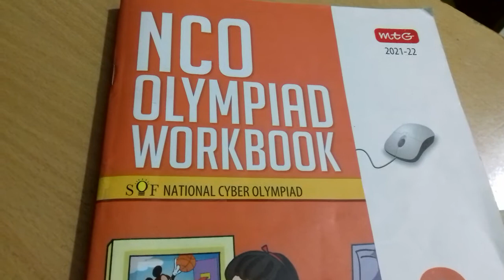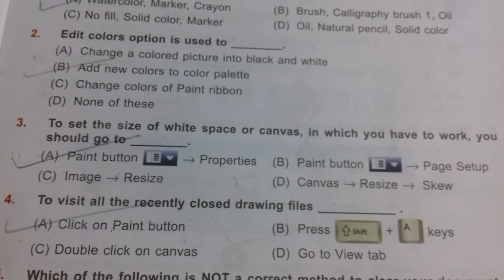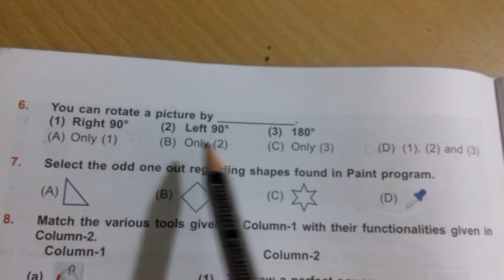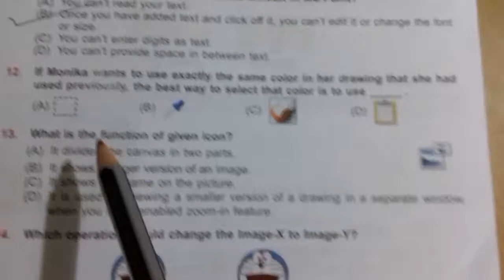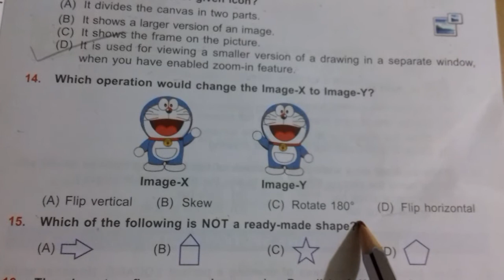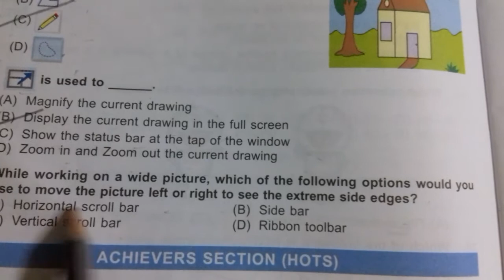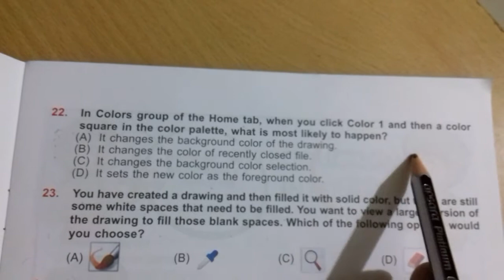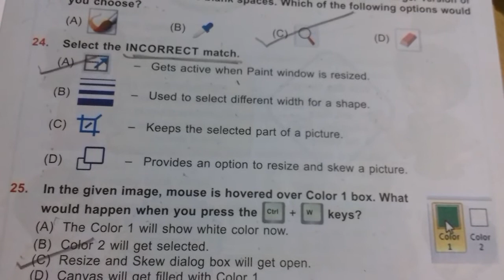Ms- Paint Chapter -3 National Cyber Olympiad –NCO class 3rd/NCERT/CBSE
This Vedio help your kids (CBSC ,ICSC State Board) and olympiad exam class -3rd (Computer) Is Vedio ki help se aap baccho ki study start kar sakate hai saat hi Olympiad Exam ki tayari bhi . Is Worksheet ke or bhi parts mai share karungi. Agar aap kisi particular chapter par vedio dekhana chahate hai to mujhe comment jarur kare. me uspar jarur vedio banaungi. I hope is vedio se sabhi ko kafi help milengi, aap sabhi ko vedio kaisi lagi mujhe comment karke jarur bataye.

chapter 2 General information About computer

 chapter 3  Parts of computer
            chapter 4      Uses of computer